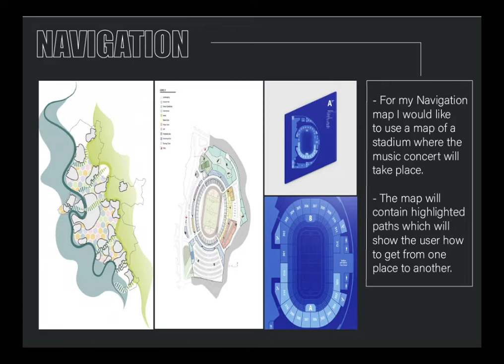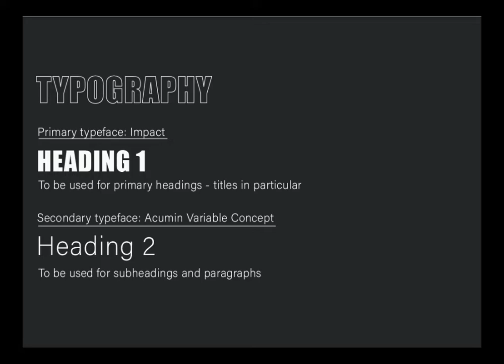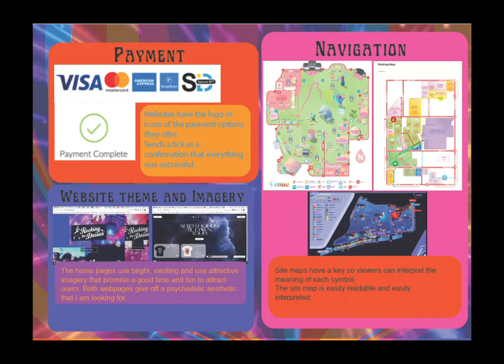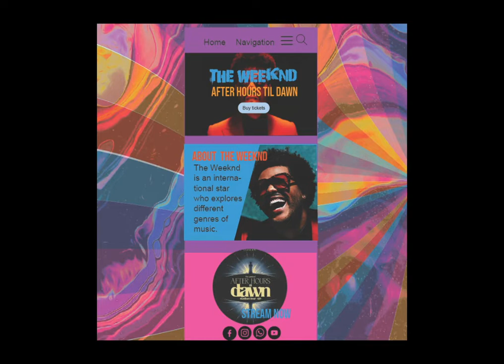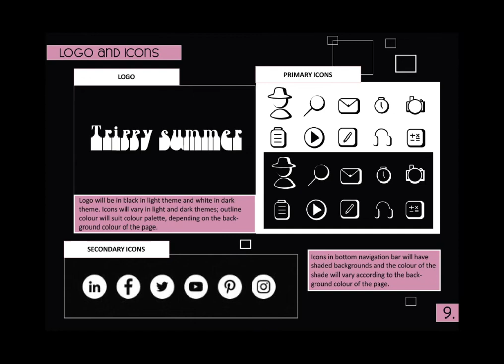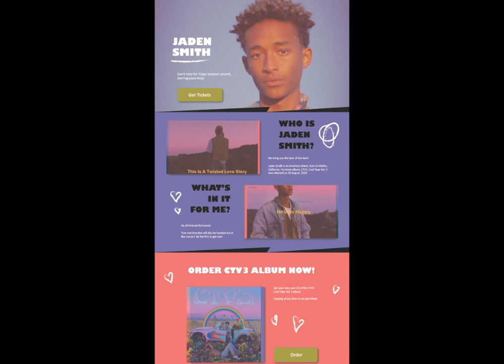Interaction Design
UI Interface